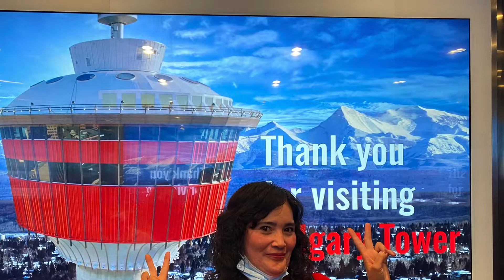Muntik Na Ako Mahulog